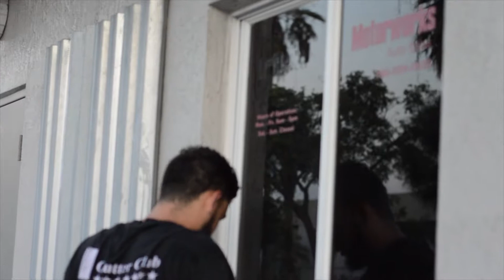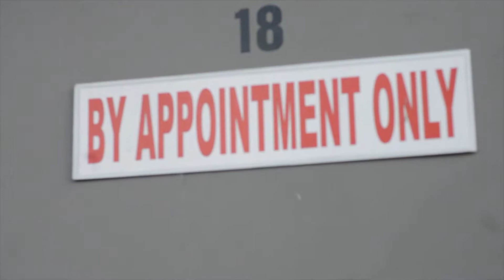Shop hangs and Midnight spirit is Open for business!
got to hang out at Midnight Spirit and just chat with friends.